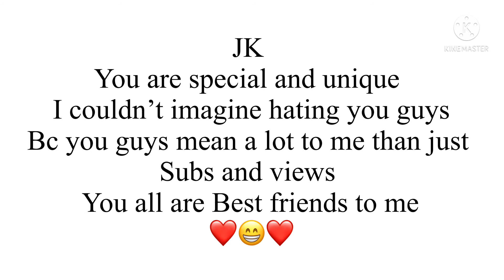Why I hate all of you 🤬🤬🤬🖕🖕🖕